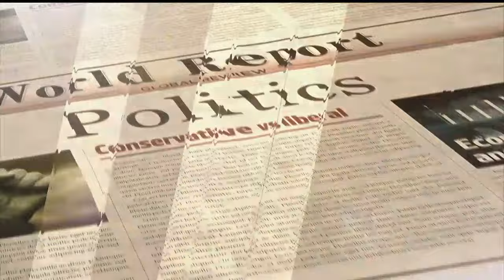People and Politics